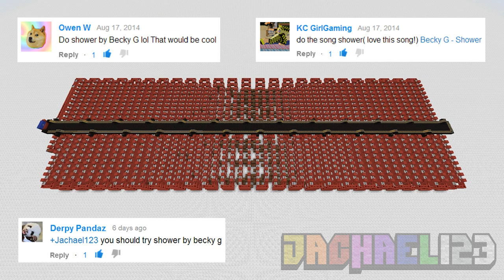♪ [FULL SONG] MINECRAFT Shower by Becky G in Note Blocks (Cover/Parody) ♪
GO TO 1080 HD QUALITY FOR THE BEST VIDEO AND AUDIO QUALITY POSSIBLE!!!

Hey Everyone!

This week's video was requested by a total of seven people. They all asked for the song 'Shower' by Becky G to be made into Minecraft note blocks.